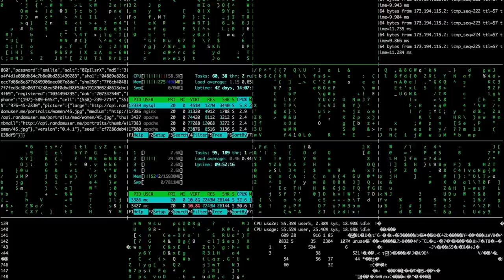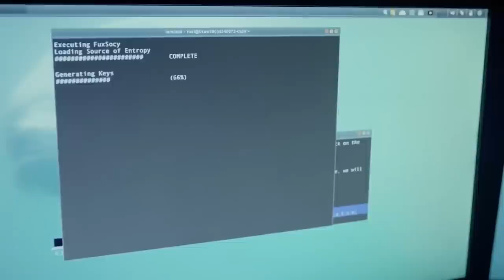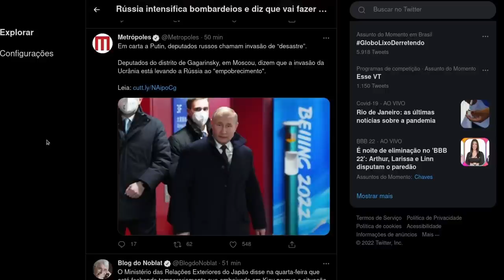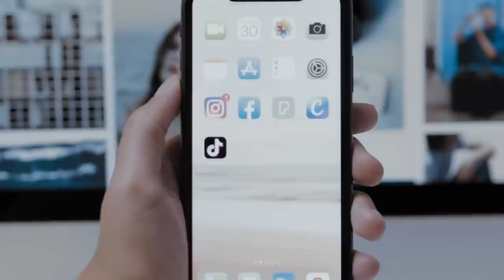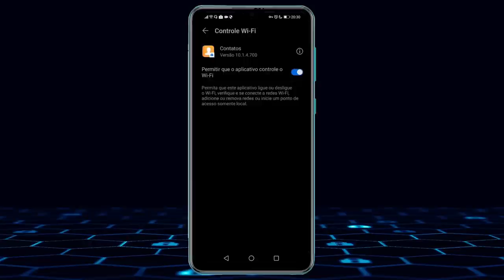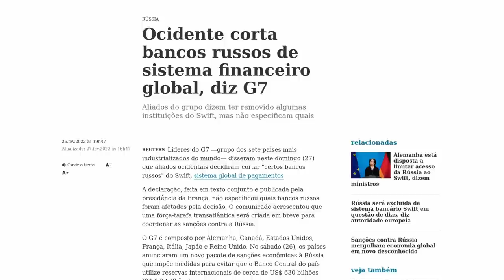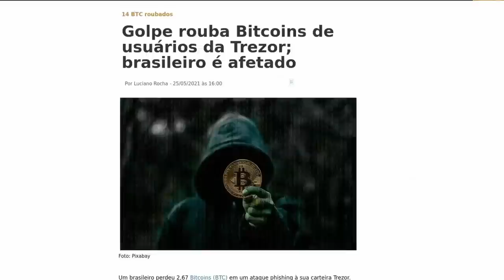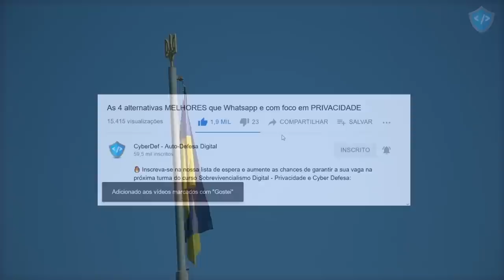Guerra Cibernética: o lado INVISÍVEL da Guerra na Ucrânia.